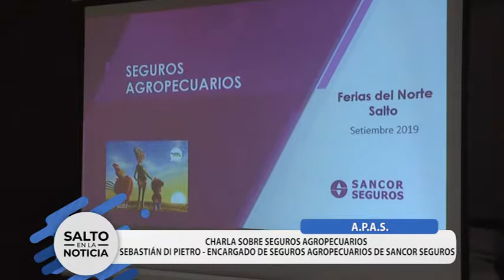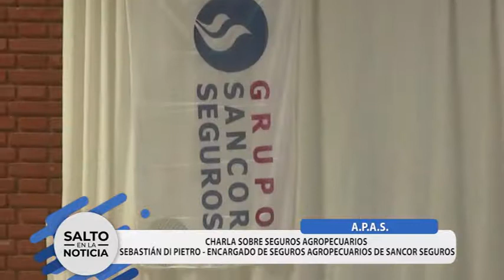A.P.A.S.- Charla de Sancor Seguros